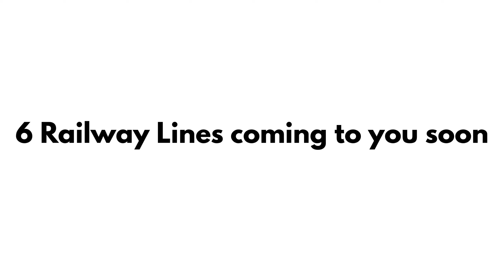[ROBLOX] 6 upcoming railway lines for SIARS 3rd REVAMP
SIARS
Skyland International Airport Railway System has gone through 2 major revamped with this being the third one.

SIARS 3rd Revamp releases around August 2024

SIARS 3 is a simple Roblox Avatar Size Ro-scale game consisting of fantasy railway lines and many buildings with accurate structures inspired by Philippine Infrastructure and Malaysian Skylines.

I built this game for fun only and everyone can play

*THE GAME OPENS ON AUGUST 2024*